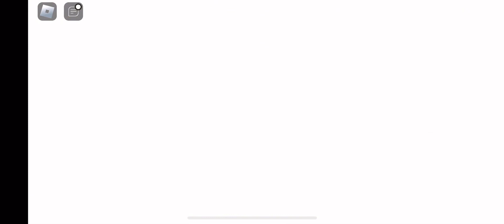Pyrite Adventure 3 Ring Attack Crazy Canyon